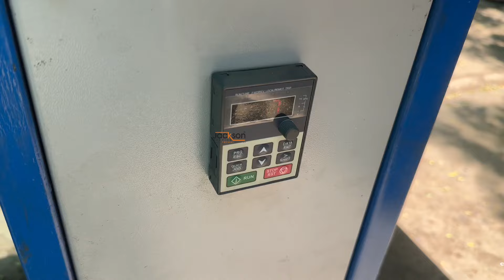आप भी इसी तरह से पापड़ को बनता देख सकते हे | papad making machine | पापड़ मशीन की कीमत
we are manufacturing for Jackson papad making machine in Gujrati , Ahmedabad

If you also want to see a demo of Jackson papad like this then you can visit our Jackson company. You can see our demo of all types of papad here.If you have any different material then you can bring your papad material.If you look in India, the best papad machines you will find are Jackson's papad machine.

more information please contact this number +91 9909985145